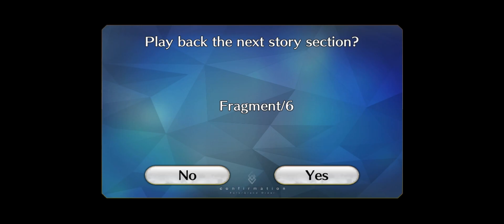[FGO]Lostbelt No.6 Avalon le Fae Playthrough Part 16